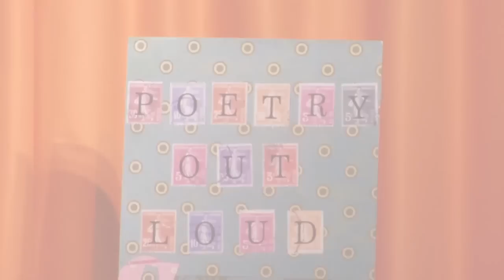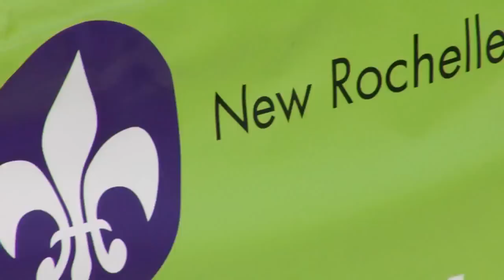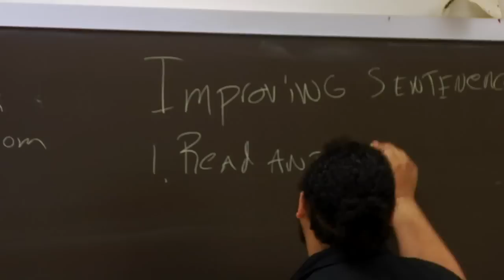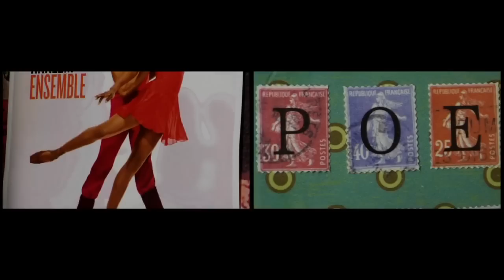New Rochelle Fund For Educational Excellence - Overview